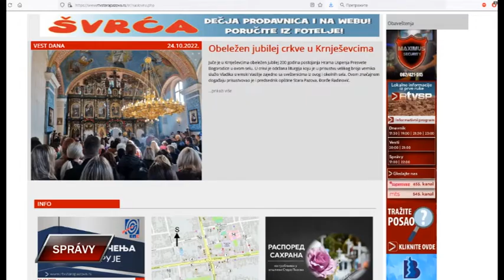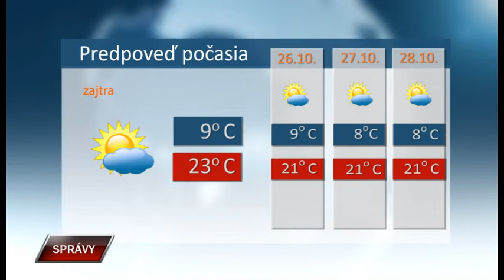Spravy 24 10 2022